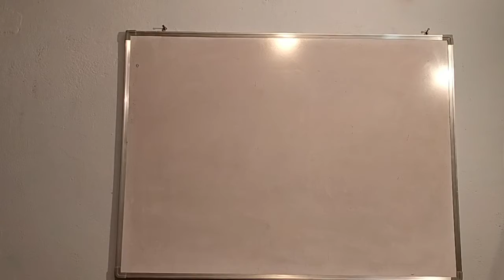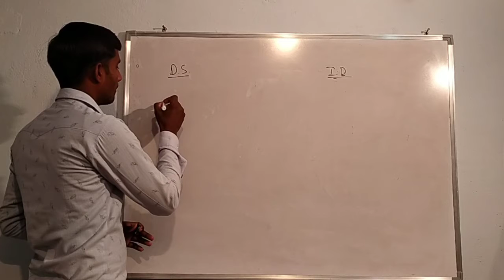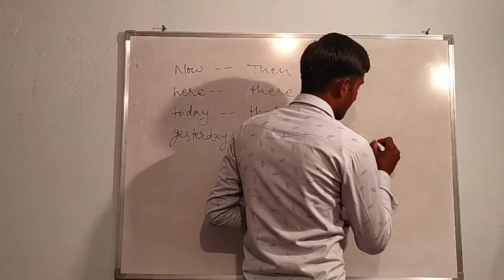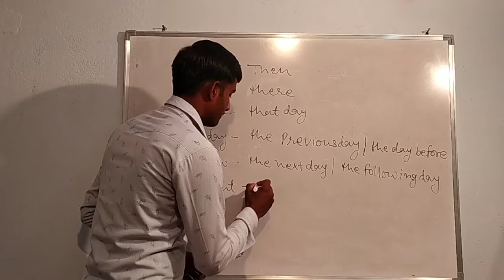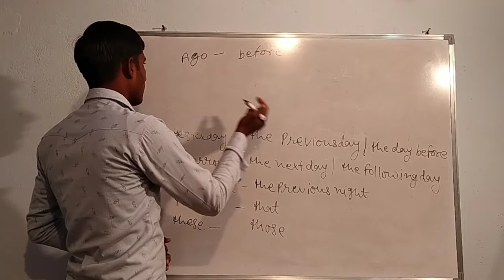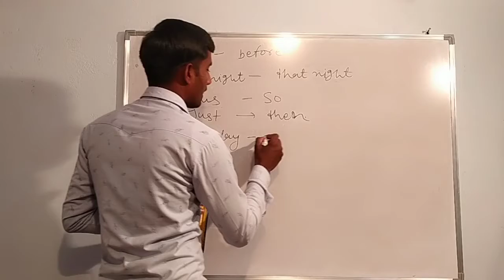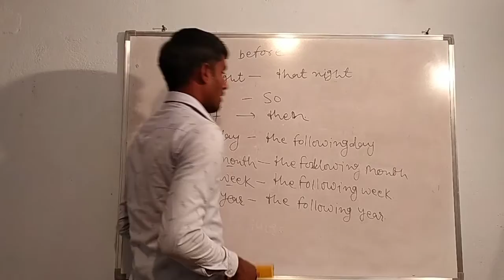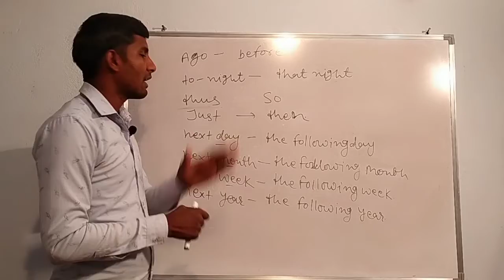Other parts of Narration By N.L.BAGDI